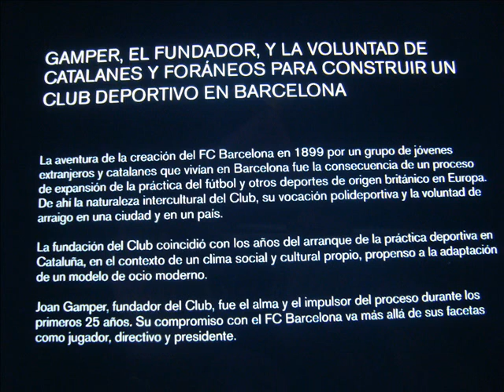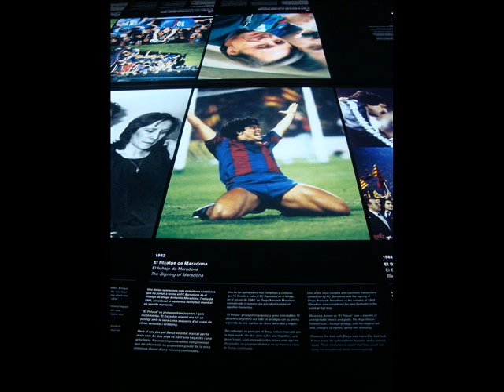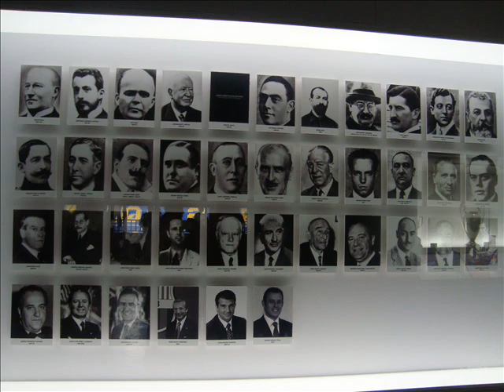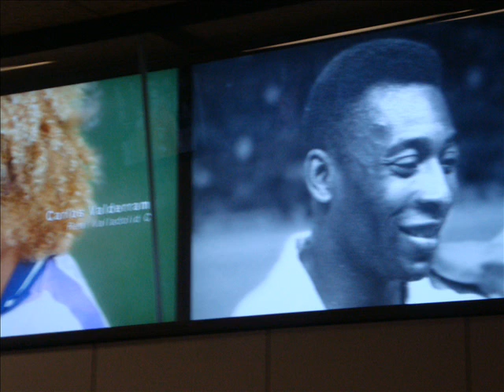Espana Parte 1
25 aniversario de Casados de Yindo y Olga, Europa 2010